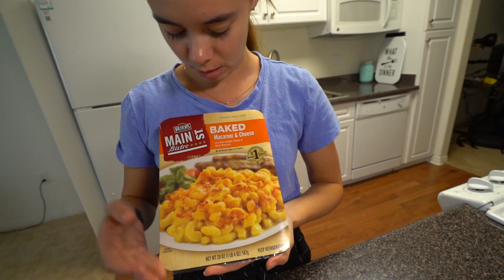ONLY Eating Yellow Foods For 24 Hours!